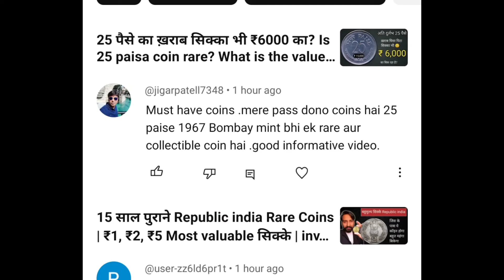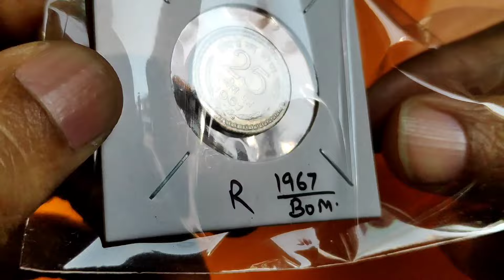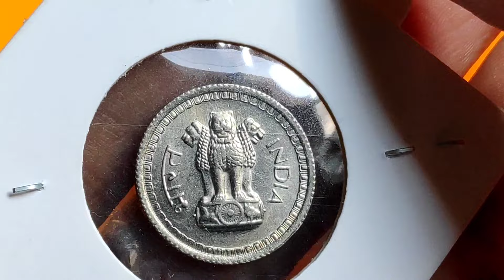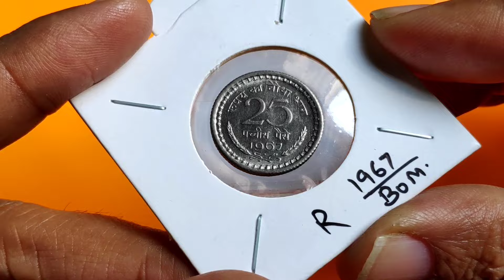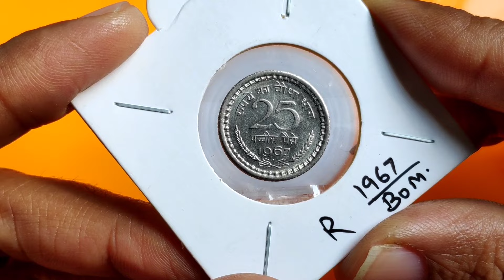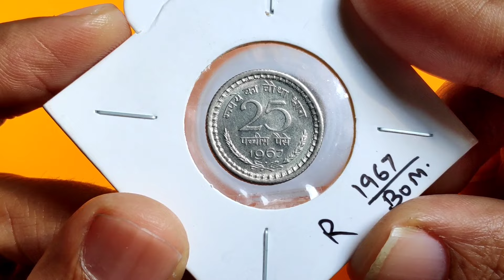57 साल पुराना कीमती सिक्का कीमत बढ़ रही है तेजी से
25 paise 1967 worth
25 paise 1967 value
25 paise 1967 price
25 paise 1967 coin value
25 paise coin value
Is 25 paisa coin rare?
How can I sell my 25 paise coin?
What is the rate of 25 paisa?
क्या 25 पैसे का सिक्का दुर्लभ है?
Which Indian coin is rarest?
Which 1 rupee coin is rare?
Is 25 paise legal tender?
When did 25 paise coin end?
Are 50 paise coins legal?
What is the value of old 25 paisa coin?
What is the rate of 25 paise?
मैं अपना 25 पैसे का सिक्का कैसे बेच सकता हूं?
Is 25 paise coin valid?
Can I sell old Indian coins?
Is 25 paise coin valid in India?
How much is 25 paisa in rupees?
How to convert 25 paise into rupees?
25 पैसे के कितने सिक्के 5 रुपए बनाते हैं?
50 पैसे के सिक्के की कीमत कितनी है?
क्या मैं अपना 10 पैसे का सिक्का बेच सकता हूं?
Which year banned 25 paise?
What is 25 paise of 4 rupees?
How many 25 paise coins make 1 rupees?
Does RBI buy old coins?
Is it safe to sell old coins?
Is it OK to sell old coins?
क्या 50 पैसे अभी भी कानूनी है?
1 रुपए के नोट की कीमत क्या है?
20 पैसे के सिक्के का मूल्य क्या है?
25 पैसे के कितने सिक्के 10 रुपये बनाएंगे?
100 रुपये का 25 पैसे कितना प्रतिशत है?
1 रुपए का आधा कितना होता है?